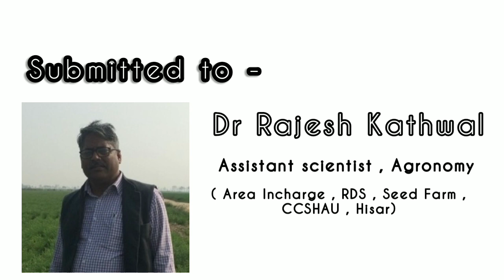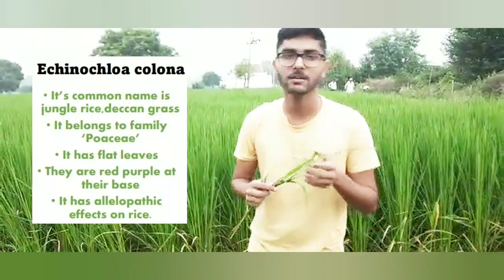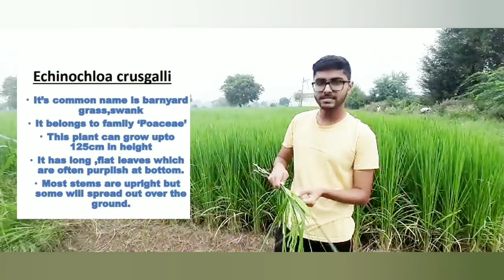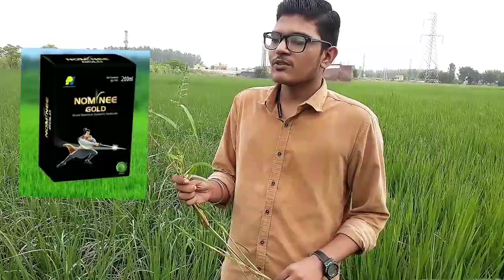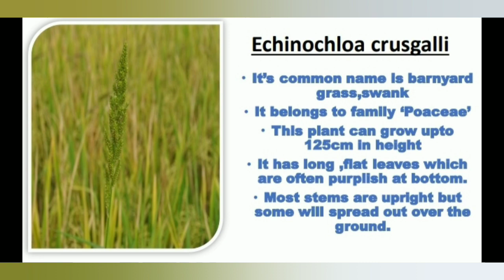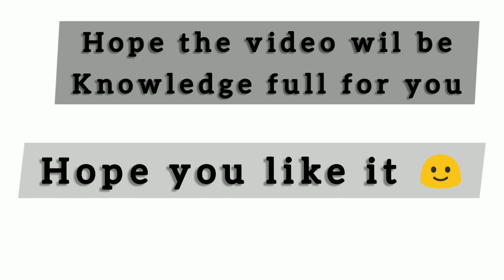Hau Students documentary on weeds & Prevention in paddy | CCSHAU Hisar | Hau Confessions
Video Credit : Btech Agricultural Engineering 2nd year
Agron-203 (Group-1)